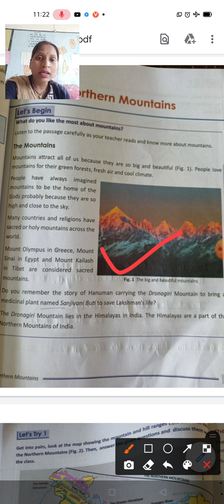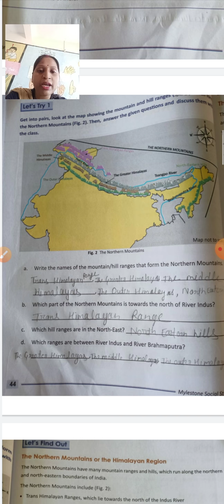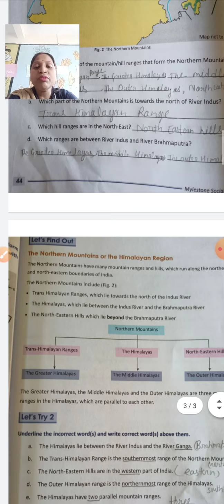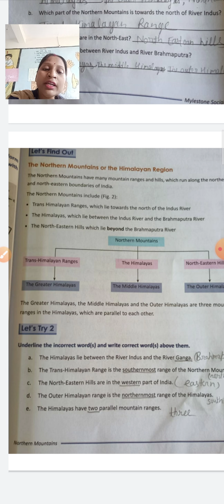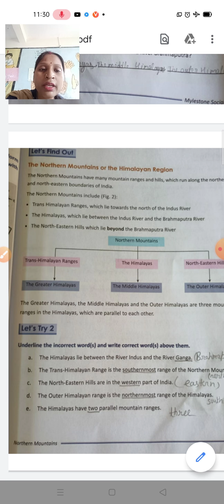Social studies class 4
Northern Moutains